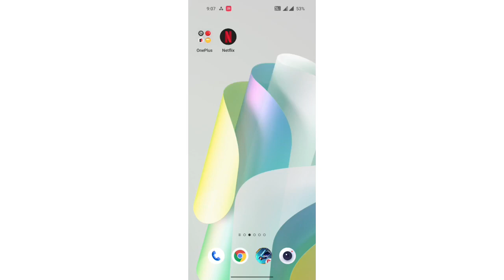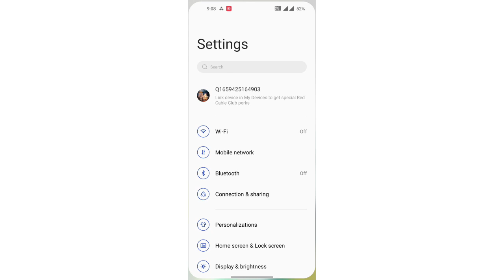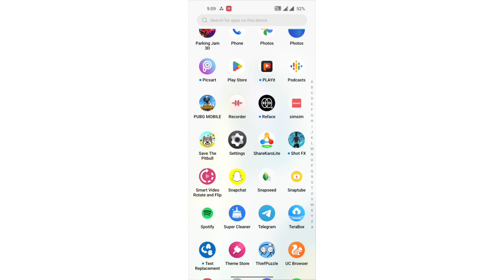mobile settings Auto launch Apps ke ko check kaise kare OnePlus N20 5G, mobile setting OnePlus N20